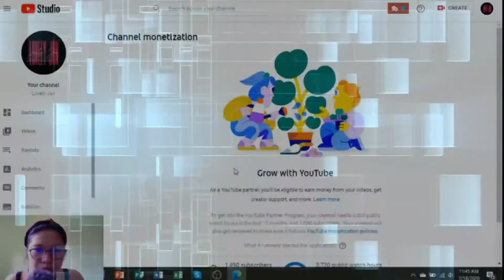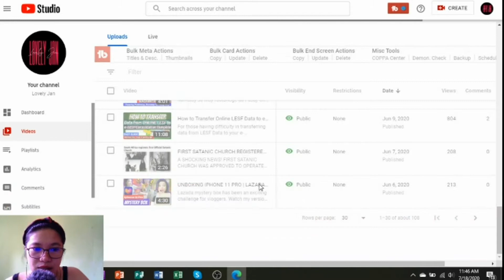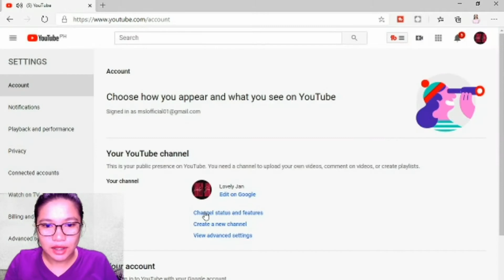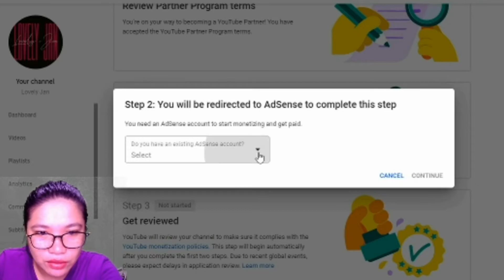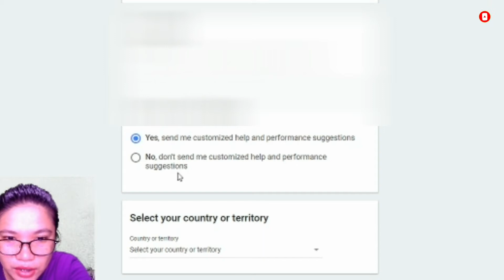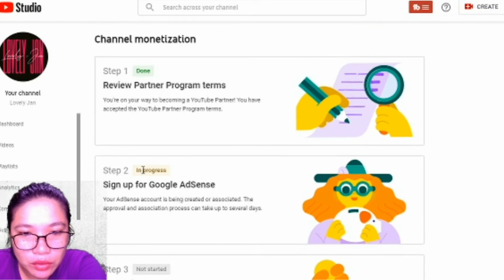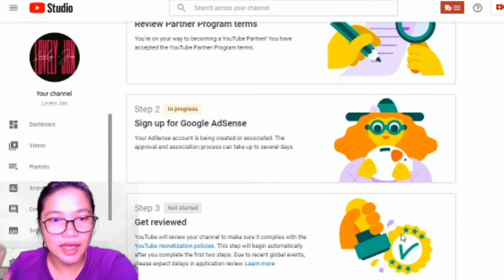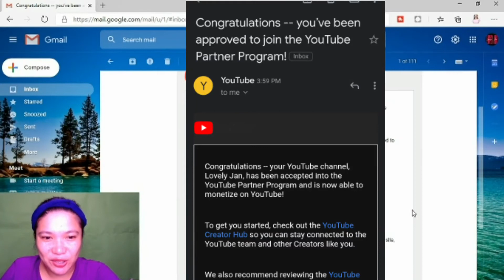YOUTUBE MONETIZATION APPROVED IN LESS THAN 24 HOURS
Is it possible to be monetized in YouTube in less than 24 hours?

You have an existing strike, can you be monetized?

The answer is... YES & YES!